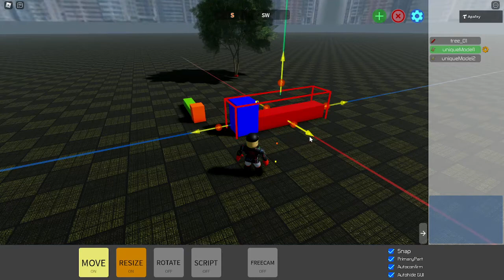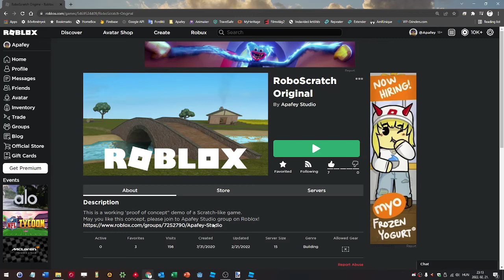▶ RoboScratch devlog #2 - Developing a Scratch-like Roblox experience (proof of concept)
Many new features since #1
- multi window drag & drop
- touch support
- freecam mode
- GUI redesign

This is still a "proof of concept" demo only!

In the beginning of this year (2022) I started to develop a Scratch-like game in Roblox. This is an extremely serious challenge, as I need to make a good-looking / flawless engine / easy-to-use model.

So I think it is sg to share with you here, I'll post the milestones here and on devforum.

This is a kick-off video, no narration, just some "clicking" to get the taste of the idea.

What do you think about such an experience?
Is it interesting? Exciting? Boring?
Is it sg that you would use?

roblox,roblox studio,scratch, roblox script, roblox visual script, roblox studio script, roblox scratch, roblox scratch game, scratch game in roblox

Have a feedback? Drop a line below!